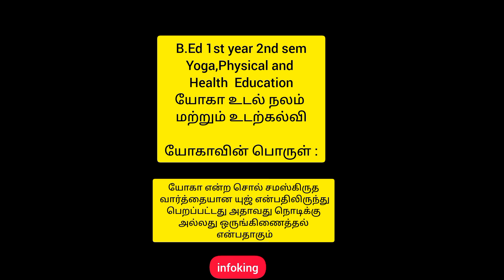B.Ed 1st year Yoga,Physical & Health Education யோகா உடல் நலம் மற்றும் உடற்கல்வி யோகாவின் பொருள்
Education psychology
கல்வி உளவியல்

கல்வி உளவியல் என்பதன் பொருள்

bed notes
student teacher
study material

1St year model question paper

2nd year model question paper

B.Ed 1stYear Notes - Pedagogy (topic - Bloom's Mastery Learning) ப்ளூம் தேர்ச்சி கற்றல்

B.Ed 1st year pedagogy subject 2nd Unit notes

1.william gardens synectic models

2. blooms mastery learning in tamil

ப்ளூம் தேர்ச்சி கற்றல்

3. Activity based learning concepts

4. செயல்பாட்டு அடிப்படையிலான கற்றல்

5. Activity based instructions

6. social inquiry model (சமூக கற்றல்)

7. Carl Rogers Nondirective teaching model

காரல் ரோஜர்ஸ் வழிகாட்டுதல் இல்லாத கற்பித்தல் மாதிரிகள்

8. Robert glacers teaching model

9. BF ஸ்கின்னர் Operant training

10. Advanced organiser model

yoga health and physical education

Your Academy
start to study
RAPIDMINDS TAMIL
Learning Confidently
Teen Tony
Eswari Karthik
Dr. Muthupanneer selvam
Aspiring Teachers
MaanavanAasiriyar Saravanan
manisathiya education news
Feba Grace
TAMIL WAY
K.P.S.
Kavitha vlog's
JAMAL MOHAMED COLLEGE OF TEACHER EDUCATION
Larel Adams Godfrey
surya smart ideas
NSK kkg 227 Naga
Kirthi's TEACHERSCRIPT
Stairs to Excellence
VJ ALERT
My Education
Study with Rakesh
MT SIR NEPAL
Naveen Dahiya
fresh student
DIET HAPUR
Smarter EveryDay
Dream Of Success
Pon Vaira Citadel
Beinga Best Teacher
Homely Classes
Catalyst Soni
Ramgarh Educare
SG Tutorial Guide
The Vani Classes
Bed Bachelor of Education
Shyna Goyal
Pure Mind Flies
Ready To Learn
R2 Study Point
Sarita Classes
Laxmidhar Sir
Digi Learning
manisathiya education news
Education Classes
Learn something
Pupil teacher
High Speed Guru
MOTIVATION SHORTS
ANDHRA BED
Math Friend
PG Point
Prepwise UG Plus
RS Tutorial Guide
Sparsh Classes
B.Ed. Notes
Kaur Studies
Online Prep
JIS WORLD
Ready To Learn
Shivani Singh